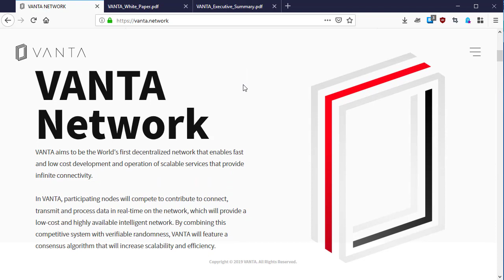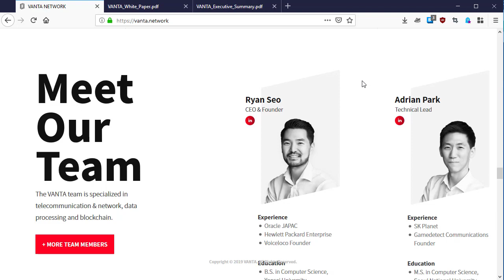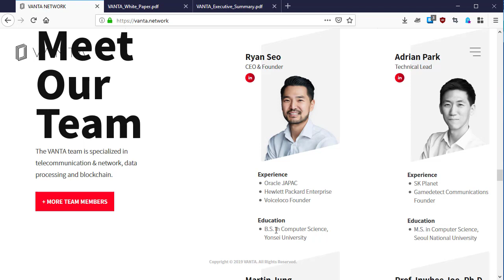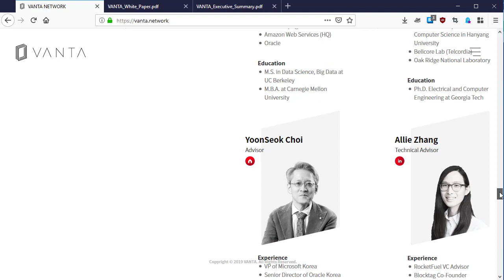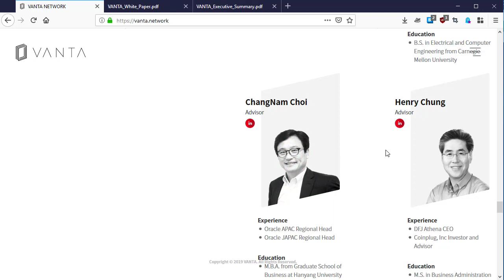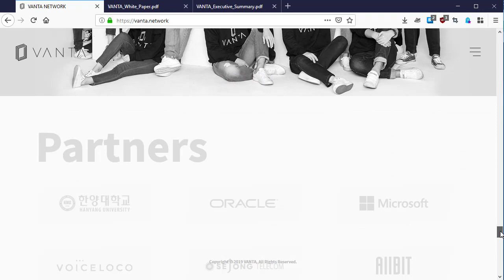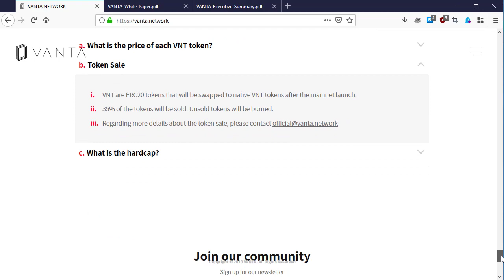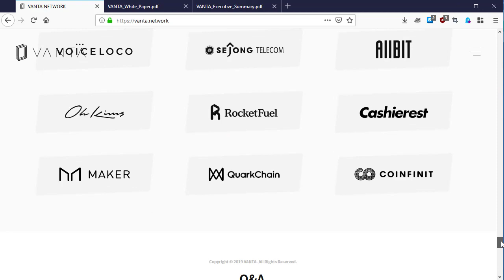VANTA Network: INFINITY Connect - Part 5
What is Vanta Network?
VANTA is a decentralized and permission-less network that ensures real-time, secure, ​and​ private ​connectivity.

VANTA: INFINITY Connect
The internet allowed intercontinental connectivity amongst devices, humanity, and organizations. However, as the need for real-time connectivity exponentially increases, traditional servers face limited bandwidth with high cost, and authorities often acquire user data for their vested interest. As a result, a decentralized network that can handle real-time connectivity with efficiency and privacy is indispensable.

Bitcointalk
Username: cybersofts